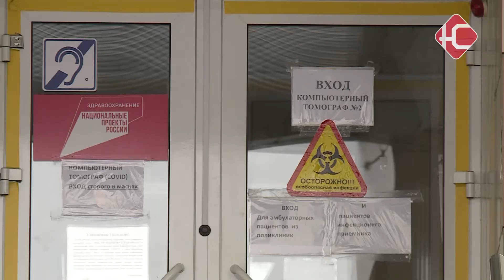Спасая других - сражаются сами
Спасая других - сражаются сами. ((Спасение тяжелобольных, заражение коронавирусом, выздоровление и сдача жизненно важной антиковидной плазмы.))Телерадиокомпания "Юганск" продолжает предновогоднюю рубрику "Корона не жмет". Напомним, она о тех, кто справился с испытаниями сложного года. Сегодня мы расскажем про анестезиолога-реаниматолога Андрея Егорова. Как и любой врач этот год он запомнит надолго. Но, даже не смотря на все трудности - у пандемии тоже есть свои плюсы, уверен герой следующего сюжета.

Сейчас Нефтеюганск переживает самый тяжелый период за все время пандемии. Летом казалось - заболеваемость достигла пика, хуже уже не будет. Но осенью поняли, что ошибались. Сейчас реанимации переполненные, как никогда. Так получилось, что в экстремальных условиях врачи прошли незапланированный, но эффективный "мастер-класс". "Мы в нашей больнице, я скажу относительно быстро нашли методику не инвазивной вентиляции в том числе, которая очень хорошо помогает. Но, потом появились уже появились препараты, которые выживаемость повышали, улучшали самочувствие пациентов. Больше стали общаться между собой коллеги, консультироваться с Сургутом, с ханты-мансийском." Андрей Егоров работает в реанимации в "красной зоне". Вход туда только в герметичном костюме, скафандре и перчатках. Что исключает проникновение вируса в дыхательные пути. "И вот так заходим мы в палаты, занимаемся пациентами. после чего выходим из палаты, полностью обрабатываемся, снимаем костюмы и отдаем в обеззараживание." Как и где мог просочиться вирус, Андрей Александрович не знает. 1,5  месяца назад у него поднялась температура, вкус стал искаженный, появилась одышка.  КТ показало 25% двустороннюю пневмонию. Анализ крови подтвердил COVID 19. "При коронавирусной инфекции, когда начинаешь заболевать очень сильная головная боль в течении первых нескольких суток, которая не сравнима ни с какой болью при ОРВИ, т.е. голову как будто сдавливает в тиски, тем более в вечернее время и общая слабость, разбитость, даже если температура не сильно высокая, но это присутствует." Спустя 3 недели после выздоровления ему позвонили со станции переливания крови и как переболевшему  предложили сдать антиковидную плазму. Андрей Егоров согласился, не раздумывая. "Как донор я всегда хожу с чувством гордости, что помогаю людям. А тут видя тех тяжелых больных, которые лежат на инвазивной вентиляции легких, которым мало что помогает, а антиковидная плазма, если ее будет у нас в довольствии мы можем увеличивать гемотрансфузии людям и это будет хорошо." Заразиться повторно, говорит Егоров - вполне реально, и в этом случае болезнь будет протекать еще тяжелее. Поэтому он просит нефтеюганцев не пренебрегать масками, антисептиками и стараться избегать большого скопления людей. Тем более, впереди Новый год, и встречать его гораздо приятнее не на больничной койке, а в кругу друзей и близких.